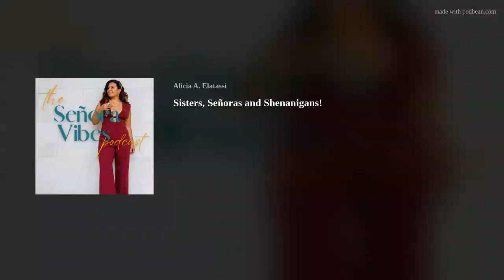Sisters, Señoras and Shenanigans!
In the Season 13 premiere of the *The Senora Vibes* podcast, my sister Martha joins me for the first time (after years of trying to get her on!). We talk about finding the balance between keeping things private and being real. We also open up about our emotional journey after losing our mom and the unbreakable bond that keeps our family strong. A knee injury from a fun night of dancing "quebradita" turned into a life-changing moment, teaching me the value of family and the need to slow down.
The episode goes beyond personal anecdotes to highlight our professional endeavors, particularly my sister's rewarding career with H-E-B. We reflect on Martha's impactful community work, from disaster relief efforts to organizing grand openings and supporting rehabilitation centers.
We tell you why the phrase "no bailes de caballito" became a cautionary tale!
I use Tellus to earn at least 6.00% APY with interest paid daily —  all backed by real estate. Sign up with my code and deposit $125 to get 10.00% APY for 5 days!
Here's my code: C7CBCA
Never run out of clothes to wear, use my link for a discount on membership for  Rent The Runway.
Travel Viator: Ever wonder if there was an online store, but for like, fun things to do on your vacation?  I use Viator, with over 300,000 experiences around the world—from simple tours to extreme adventures, to book your own experience anywhere in the world Use my  LINK
Created by Alicia A Elatassi follow @the_aliciae and @senoravibespodcast on Instagram